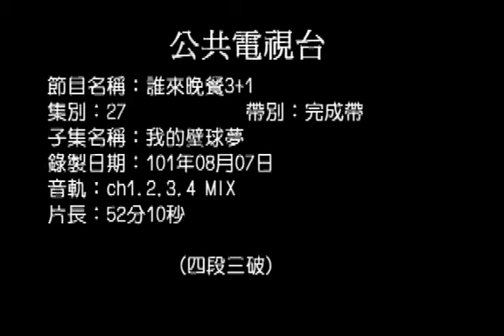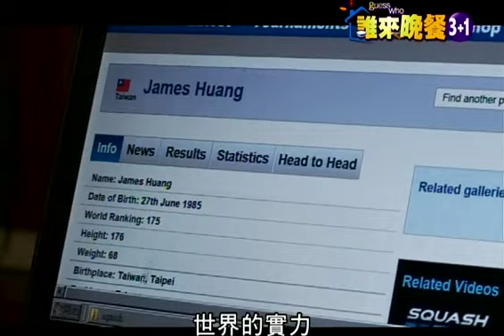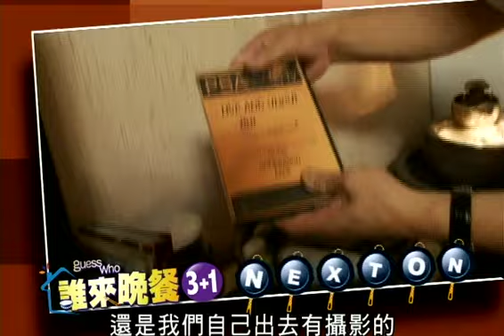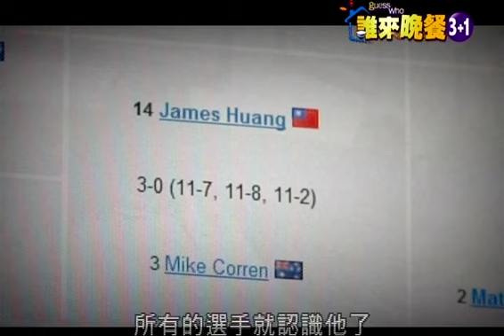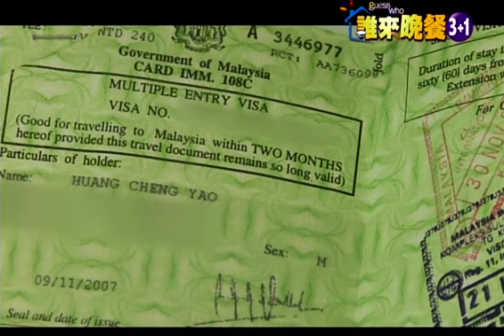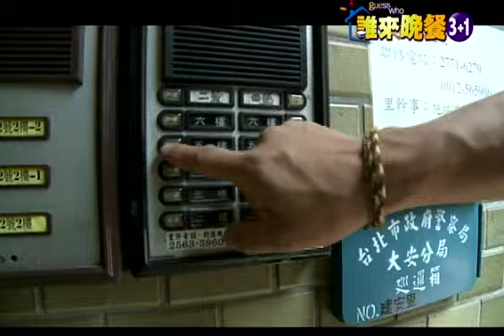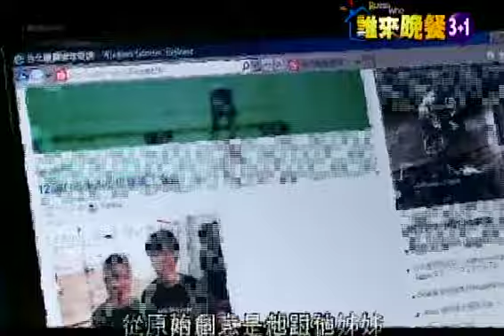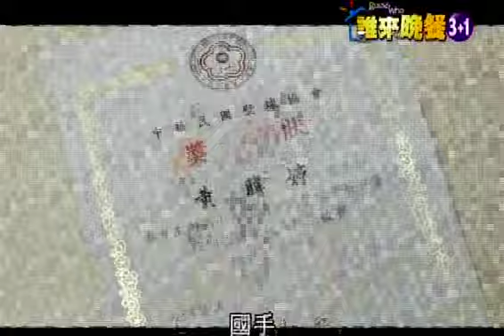誰來晚餐-我的壁球夢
在台灣由於體育風氣不盛，加上大環境不健全，幾乎每個運動員都是靠自己的力量打出一片天，而家人就是運動員唯一的支持，背後都有一段辛酸故事，今天的主角就是家有壁球選手的台北黃家。

台灣第一高手 挑戰世界殿堂
今年27歲的黃政堯，曾經代表台灣參加2009年高雄世運的壁球比賽，身為台灣排名第一的壁球高手，政堯其實是靠著學球15年來不間斷的苦練，還有內心對壁球滿滿的熱情，才能一直堅持到現在。對政堯來說，打壁球是生命中最重要的事情，因此他在20歲的時候決定邁向職業選手之路，要和世界高手一較高下，挑戰自己的極限。

冷門運動沒資源 靠一己之力闖天下
在台灣，壁球運動是冷門中的冷門，會打的人少之又少，政堯身為第一位職業壁球選手，沒有任何資源與資金的情況下，只能靠自己想辦法。他當自己的教練，靠教球賺取出國比賽的經費，而訓練則是自己土法煉鋼。然而每年出國比賽的旅費至少要一百多萬元，光憑政堯目前打的賽事獎金根本入不敷出，因此他的旅外生活很克難，睡地板、睡沙發都是常有的事。

打敗頂尖高手 勝利是父子用苦練換來的
家人不忍心政堯孤身奮鬥，決定幫助他在壁球界站穩腳步。爸爸德勝幫兒子蒐集壁球情報，父子經常一起鑽研球技、規劃訓練方法，最後政堯竟然在澳洲的職業賽上，爆冷門打敗當時澳洲排名第一的選手，讓國際驚訝原來台灣有這麼一位高手！然而在勝利的背後，父子之間為了訓練有過多少摩擦？以及不為人知的刻苦過程呢？

擁有家人全心支持 內心卻很孤單
媽媽月霞知道政堯訓練耗費大量體力，她自掏腰包買營養品，甚至連做菜都別有用心，就為了給兒子最好的營養。姊姊暐婷則是幫政堯架設部落格，推廣壁球理念，假日也會陪弟弟去衝浪散心。家人的支持給了政堯逐夢的力量，可是他的內心卻很孤單，因為一個人在異鄉打球，所有委屈都要自己吞下來，龐大的壓力和挫折讓政堯幾度快要崩潰…他能通過心靈的考驗嗎？

今天的晚餐，竟然是來賓夢想25年之久的一頓飯！其中有什麼原因呢？來賓為了逐夢不計任何代價，他會如何用自己的生命故事，帶給黃家更多的力量？精彩內容，請收看本集「誰來晚餐」！（撰文／林雨禪）